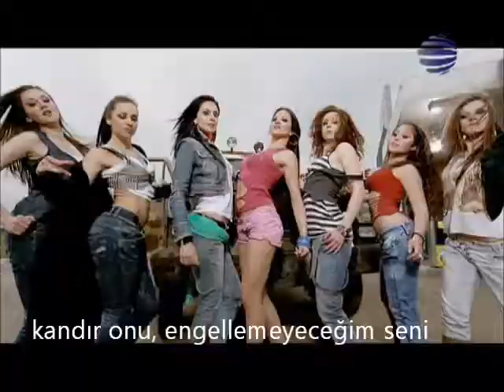Raina - Kaji i chesam ti sestra( TR Altyazili).wmv